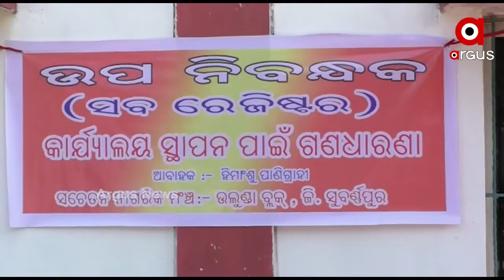ସବ୍ ରେଜିଷ୍ଟ୍ରାର କାର୍ଯ୍ୟାଳୟ ସ୍ଥାପନ ଦାବି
ସୁବର୍ଣ୍ଣପୁର ଉଲୁଣ୍ଡା ତହସିଲ ଅଂଚଳକୁ ୧୨ ଘଣ୍ଟିଆ ବନ୍ଦ ଡାକରା ଦେଇଛି ସଚେତନ ନାଗରିକ ମଞ୍ଚ ।
ପ୍ରଶାସନ ୩ ମାସ ଭିତରେ କାମ ଆରମ୍ଭ ହେବ ବୋଲି ଲିଖିତ ପ୍ରତିଶୃତି ଦେଇ ଥିଲେ ହେଁ ଠକିଦେଇଥିଲା । ଫଳରେ ପୁନର୍ବାର ଧାରଣା ଦେବା ସହ ଏହି ଅନ୍ଦୋଳନାତ୍ମକ ପନ୍ଥା ଆପଣାଇଛି ନାଗରିକ ମଞ୍ଚ.